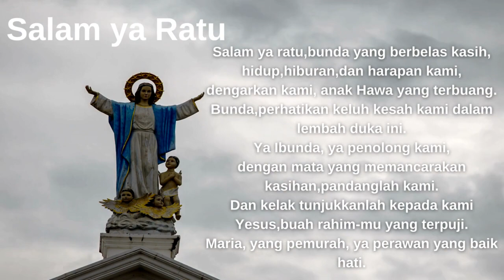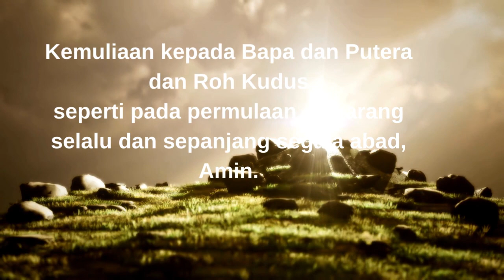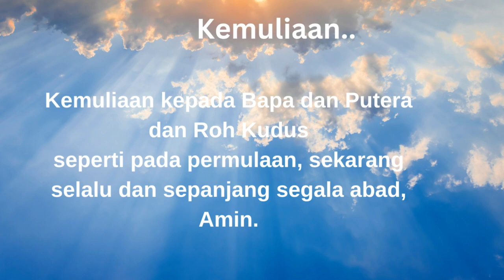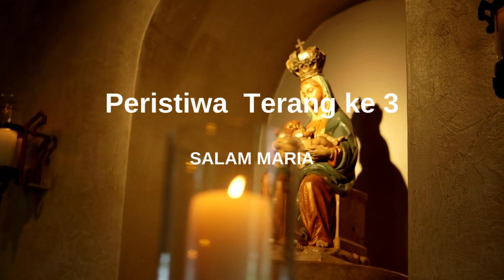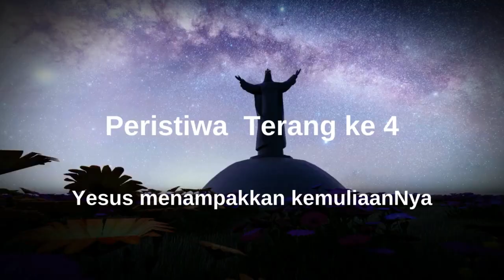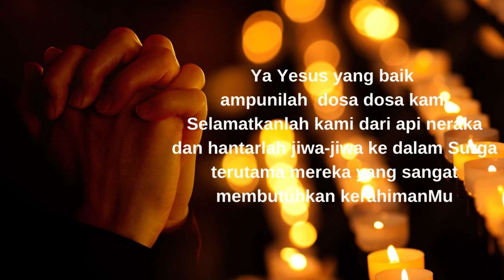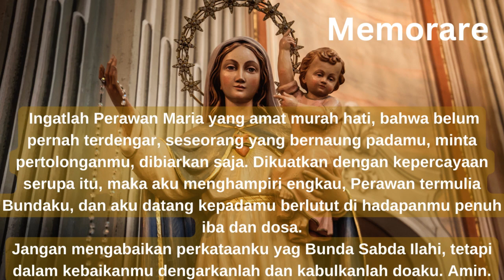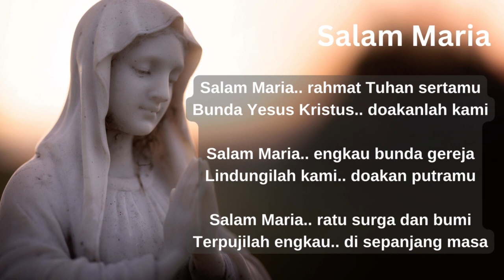Kidung Doa Rosario Kontemplasi Peristiwa Terang | Light Mystery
Doa Rosario Kontemplasi

Semua bagian dari doa Rosario ini dinyanyikan ; kecuali saat  renungan/ kontemplasi.
Bahan diambil dari berbagai sumber.

Semoga lantunan Doa Rosario yang dinyanyikan dan dikontemplasikan ini dapat menghantar kita masuk dalam keheningan batin yang mendalam